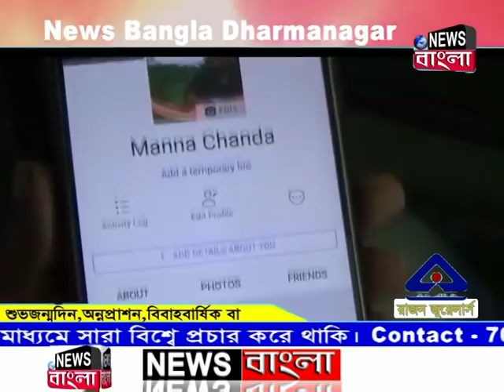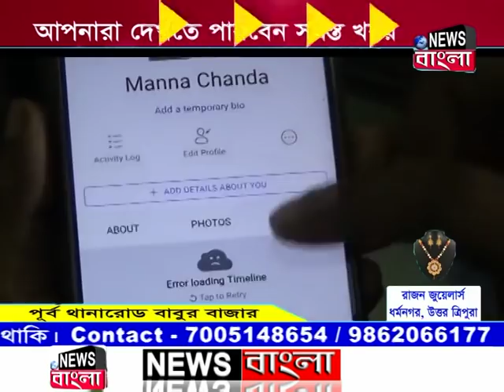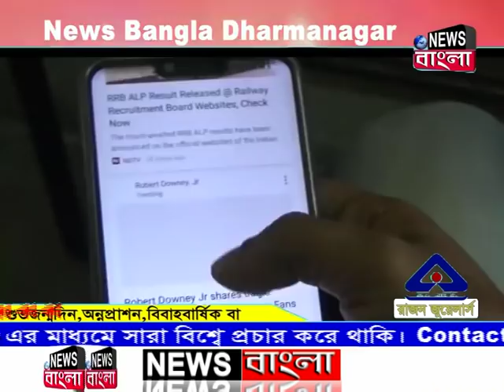News Bangla, Dharmanagar 04-11-2018 (Prime Time-I)